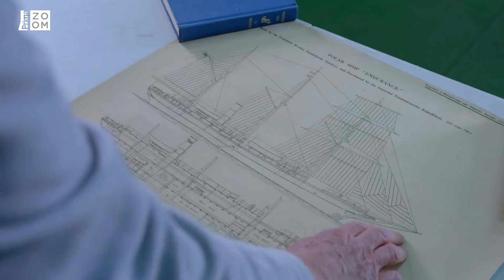Ztroskotali v ledovém moři, odplutí na kře bylo jen začátkem. Poznejte příběh Shackletonovy expedice